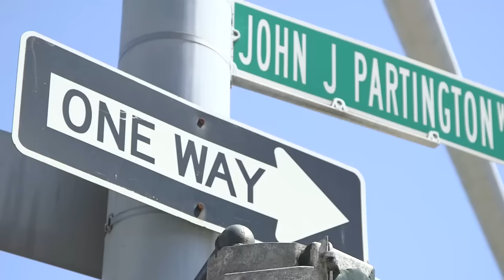The Judge's Daughter and The Law Abiding Parking Person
Judge Caprio introduces us to a special person in his life and a woman claims she is a 'Law Abiding Parking Person".